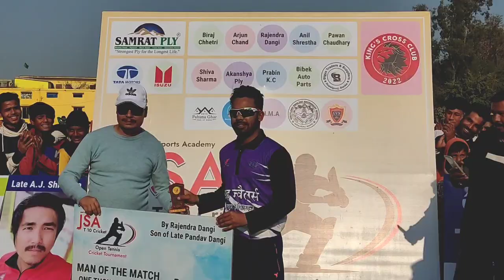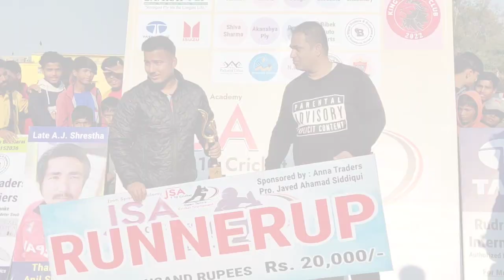Cricet match vlog in mangal prasad (M.p) school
jsa t10 league match ..